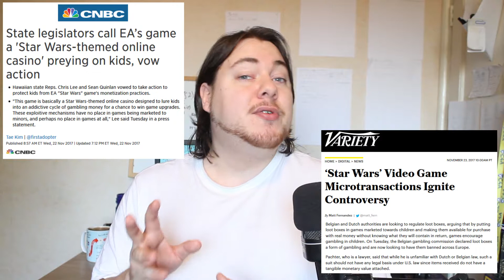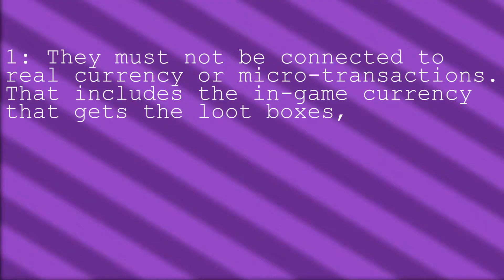EA Part Three: Rules for Lootboxes | opinionated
In the final part of Wil's EA series, time to get to the elephant sized box in the room; Star Wars Battlefront 2 and Loot Boxes...

'opinionated' is a series where we get all opinionated and take a look at the goings on of entertainment. Episodes on Wednesdays.